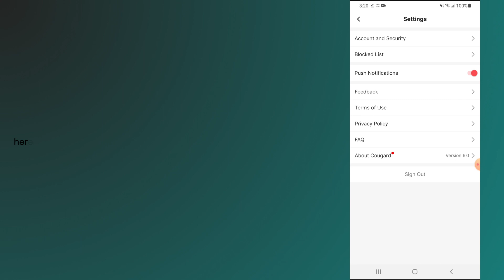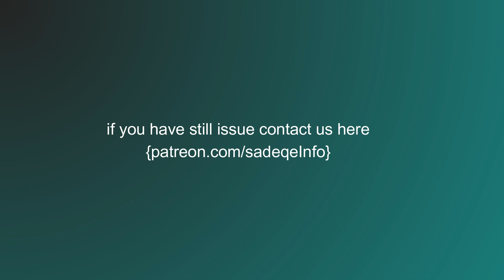how to delete cougard account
In this video, you will learn how to delete cougard account.

original article: